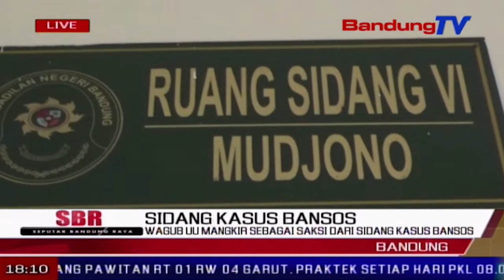Wagub Uu Mangkir Sebagai Saksi Dari Sidang Kasus Bansos | SBR | BANDUNGTV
SBR | BANDUNGTV | KRISANTY | Wakil gubernur jawa barat. uu ruzhanul ulum yang juga mantan bupati tasikmalaya. mangkir sebagai saksi kasus dana hibah tasikmalaya. dengan terdakwa sekda kabupaten tasikmalaya-abdul kodir. dan delapan lainnya. di pengadilan negeri bandung. uu merupakan salah satu saksi kunci kasus korupsi dana hibah kabupaten tasikmalaya. lantaran kejadian tersebut terjadi saat dirinya masih menjabat sebagai bupati tasikmalaya.